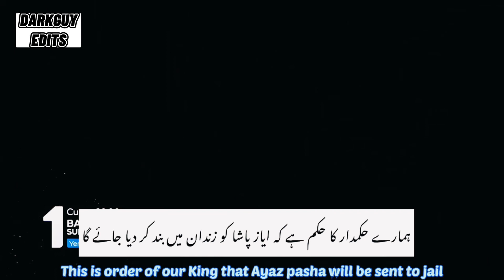Barbaros Hayreddin Episode 12 Trailer 2 English Subtitles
Barbaros Hayreddin Episode 12 Trailer 2 English Subtitles                                                 DARKGUY EDITS
I will try my best to entertain you guys.Thanks,For visiting my facebook page click the link down belowLink